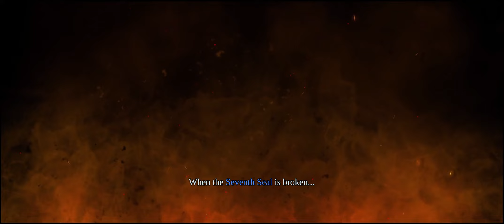Darksiders: Warmastered Edition | Episode 1/6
Deceived by the forces of evil into prematurely hearkening the end of the world, War — the first Horseman of the Apocalypse — stands accused of breaking the sacred law by inciting a war between Heaven and Hell. In the slaughter that ensued, the demonic forces defeated the heavenly hosts and laid claim to the Earth.